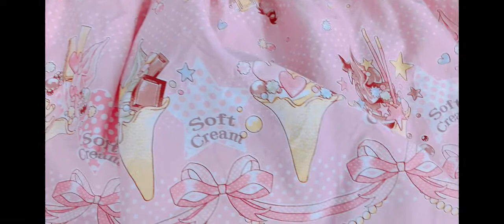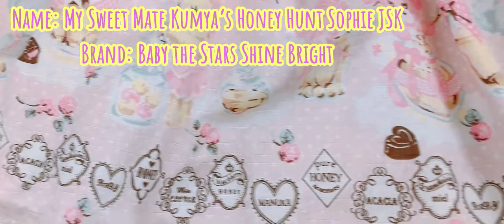♥ My 2022 Lolita Fashion Wardrobe Post ♥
Please excuse my bare wall, I need to set my backdrop back up ahhhHHhhHh

Also I forgot to change the size of some of the clips so excuse the occasional wonky black side bars ^-^''